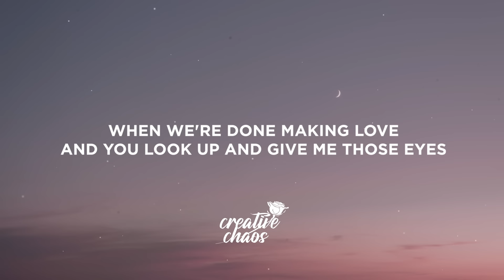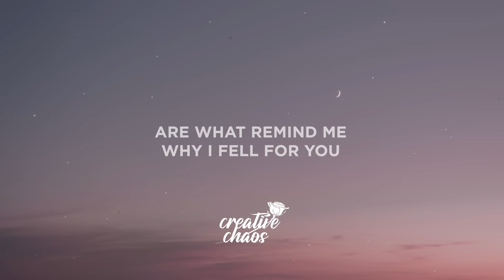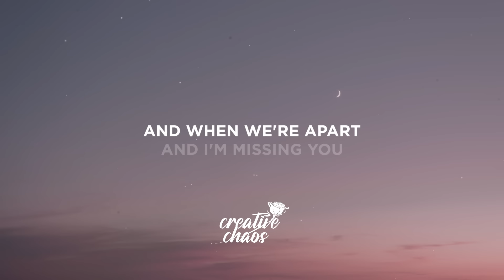New West - Those Eyes (Lyrics) sped up | cause all of the small things that you do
[Instrumental Bridge]